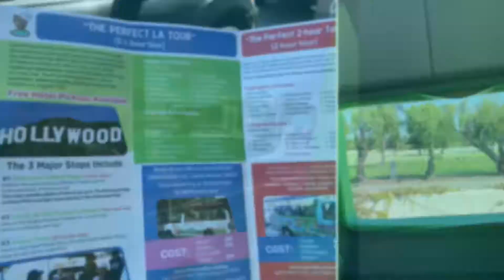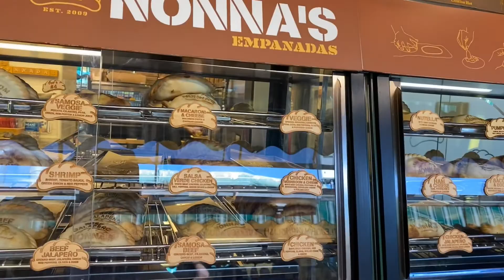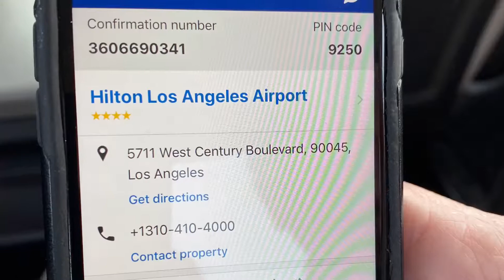Los Angeles , California 😎❤️😎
2019 October 07-12 😳😍😳 second time after the first last October 2-4 of the same year 🙄🤭🙄